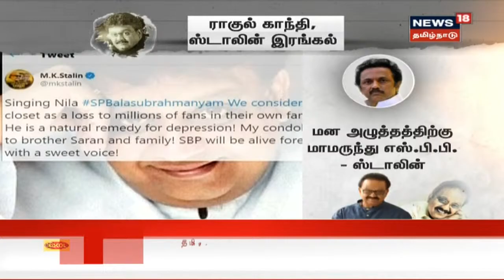மறைந்த SPB -யின் நினைவலைகளை பகிரும் திரைபிரபலங்கள் | SP Balasubrahmanyam's Memories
உடல்நலக்குறைவால் சிகிச்சை பலனின்றி உயிரிழந்த பாடகர் எஸ்.பி.பாலசுப்பிரமணியம் உடலுக்கு திரையுலகினர் மற்றும் பொதுமக்கள் அஞ்சலி செலுத்தி வருகின்றனர்